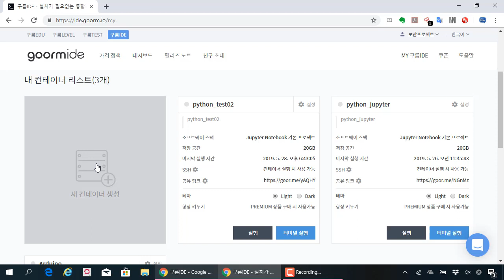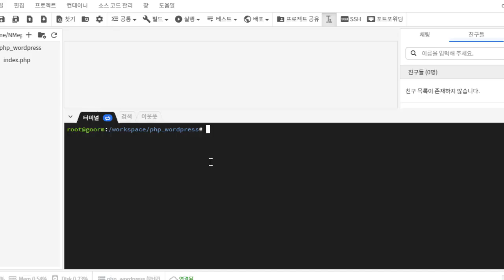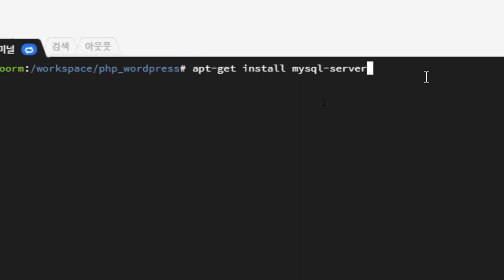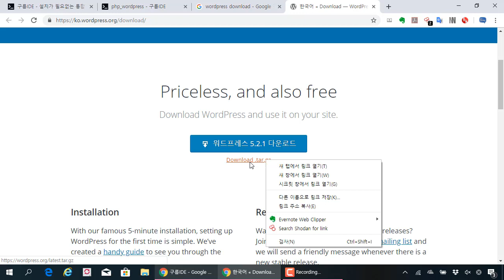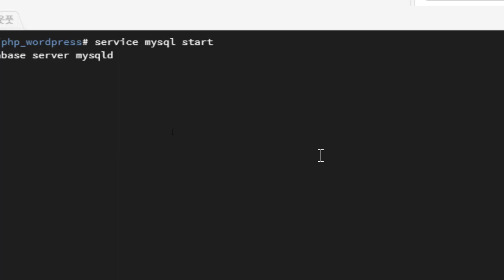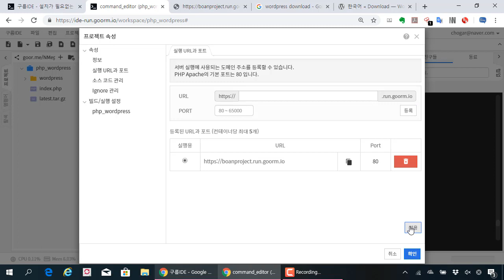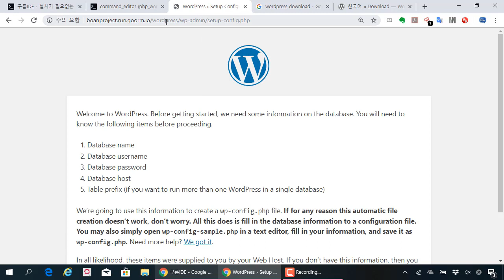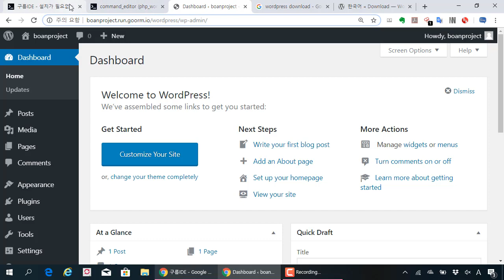구름IDE 서비스를 이용하여 워드프레스 환경 구축 및 운영해보기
보안프로젝트 )에서 제공하는 IT보안 강의입니다. 이번 강의 주제는 "구름IDE 서비스를 이용하여 워드프레스 환경 구축 및 운영해보기" 입니다.